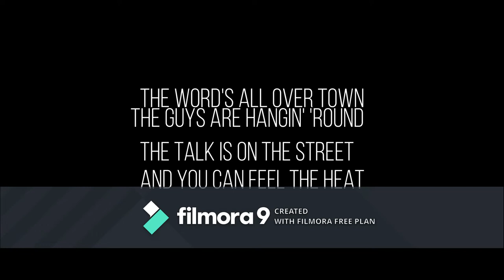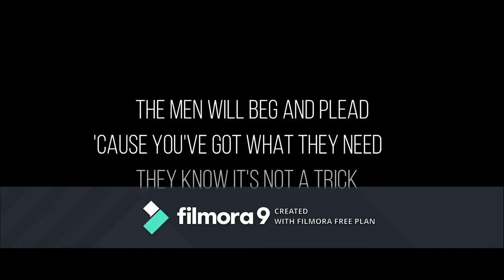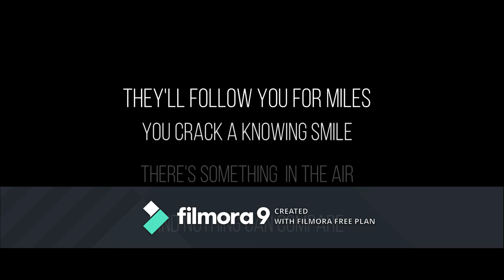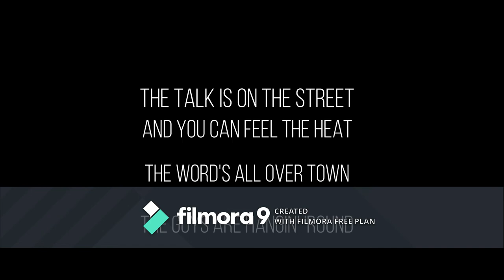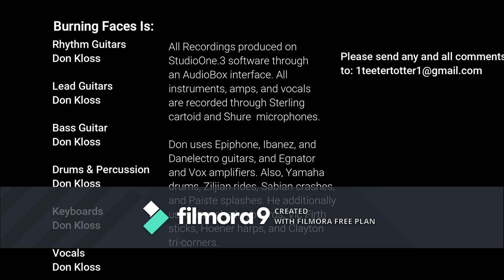Burning Faces Sexy Tomahawk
Video and Demo for song Sexy Tomahawk. Song written by Don Kloss, April 5, 2020. This demo recorded and  video created with Wondershare Filmora April 5, 2020.